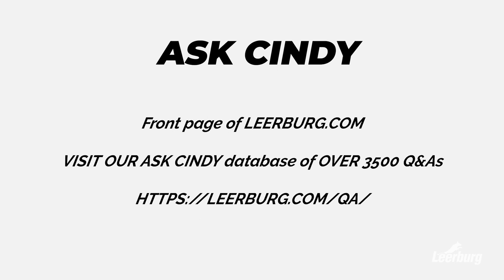My Imported Doberman is Very Dog Aggressive and Reactive to His Own Reflection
In this video, Ed Frawley shares a question from the Ask Cindy database. Today's question focuses on reactive and dog-aggressive dogs. This question is asking specifically about a dog who reacts to his own reflection.

Links:

FREE - From the Rescue to The Home with JJ Belcher - Online Course

FREE - How We Manage Dogs in Our Home with Ed Frawley - Online Course

Michael Ellis on Developing A Relationship With Your Dog - Online Course

The Power of Training Dogs with Food with Michael Ellis - Online Course